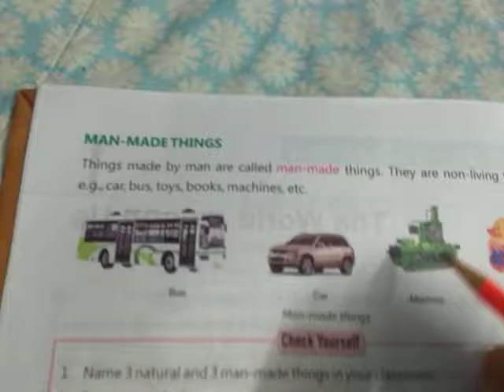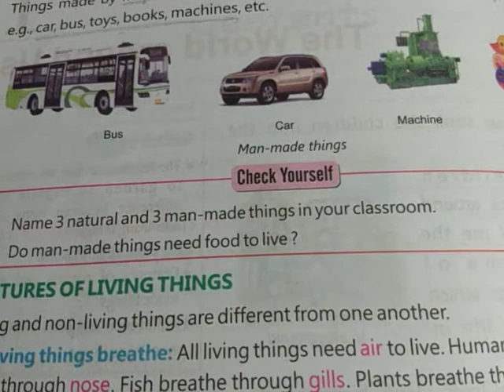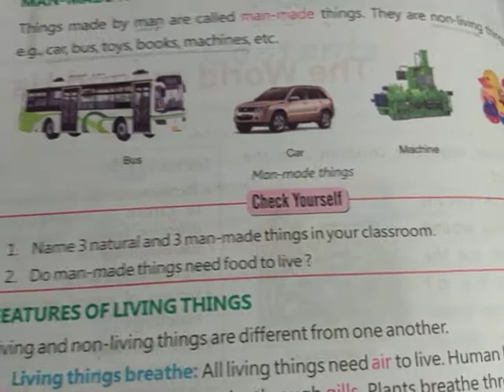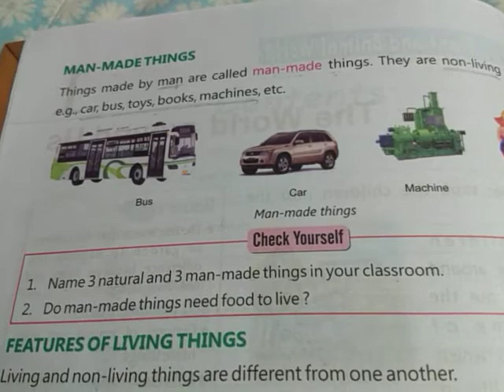Class 3 | Science | Chapter 1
Man made things